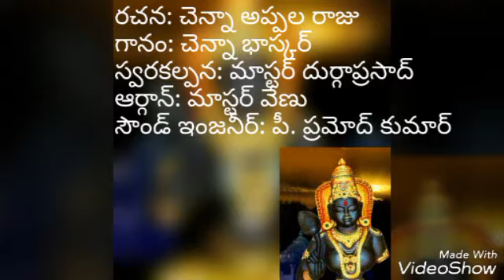Sri kanakamahalakshmi devotional songs (Gopuram leni ekaika alayam...........)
Sri kanakamahalakshmi devotional songs (Gopuram leni ekaika alayam .) sung by chenna Bhaskar